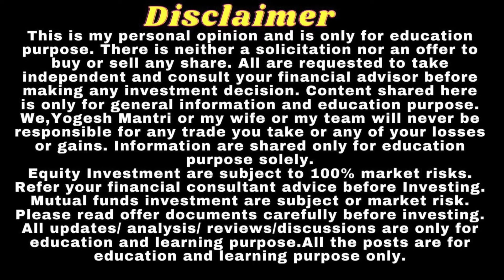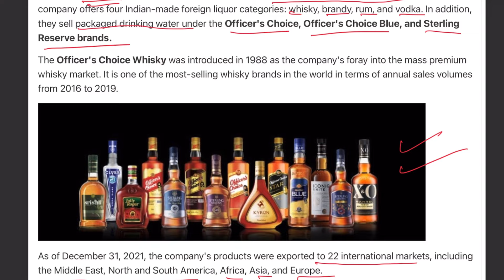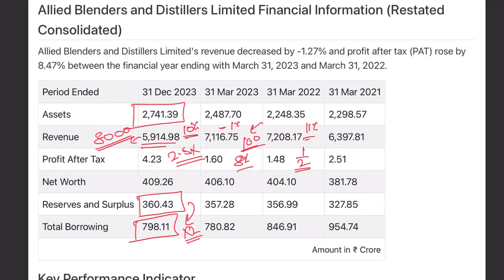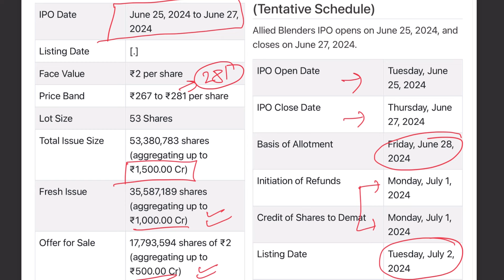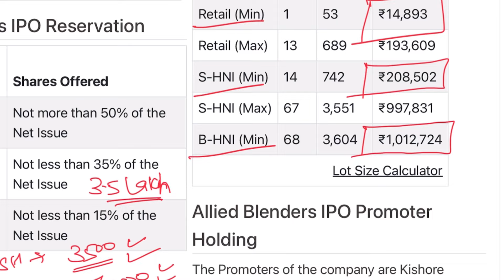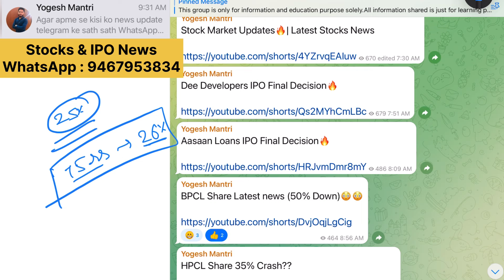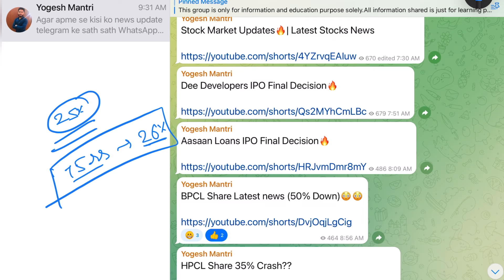Allied Blenders and Distillers IPO Review🔥Apply or Avoid? | Latest IPO GMP | Grey Market Activity